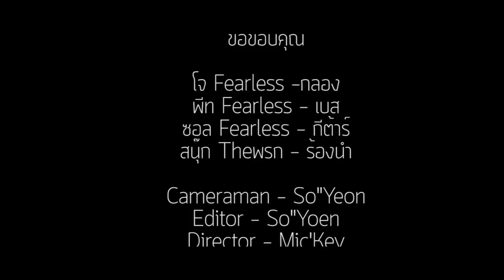ไม่สนิท - The พรก FT. Fearless (Cover)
ความรู้สึกของความเป็นเพื่อนบางครั้งคำว่า "รัก" มันก็พูดยากเหลือเกิน หลายๆคนที่อยู่ ม.ปลาย (เช่นเดียวกับตัวผม)คงจะเคยมีประสบการณ์ความรู้สึกเกี่ยวกับการแอบรักเพื่อนของเราเอง จนบางครั้งอยากจะบอกเหลือเกินแต่มันก็ทำไม่ได้สักทีเพราะกลัวว่าความสนิทมันจะไม่เหมือนเดิม ผมเลยขอหยิบยกเพลงของน้องนนท์The voiceมาเพื่อสื่อให้ผู้คนเข้าใจถึงความรู้สึกจากเนื้อเพลงมากยิ่งขึ้น ;)  (โดยทั้งหมดเป็นฝีมือของเด็กนักเรียนชั้น ม.6)
Singer:Snook Theพรก
Cameraman:So"Yeon
Editor:So"Yeon
Director:Mic'Key